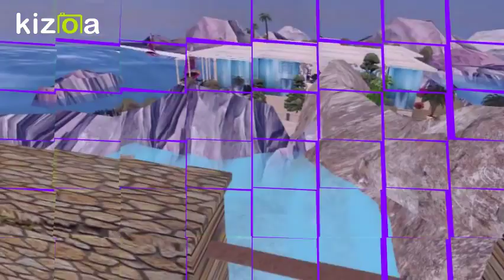Copia de Kizoa Editar Videos - Movie Maker: ISLA DE LOS OLIVOS